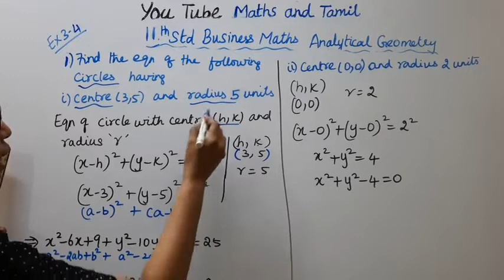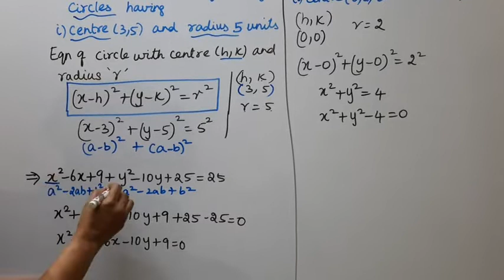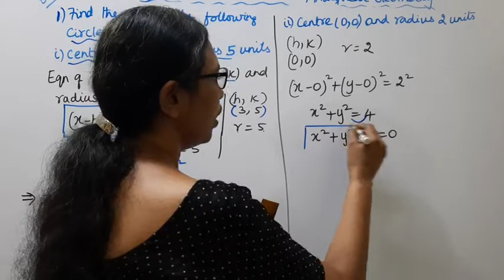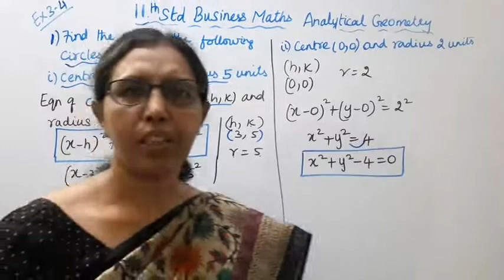T.N. 11th Business Maths Exercise:3.4 Sum -1 | Analytical Geometry | Chapter - 3.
.Dear Students,
New Syllabus
Analytical Geometry  Chapter - 3

tn11thbusinesmathsex3.4-1#tn11thb.m.ex3.4-1#analyticalgeometry#mathsandtamil